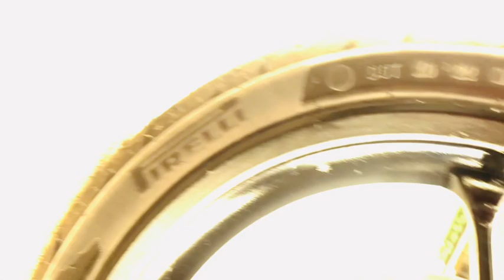Aerox mags convert to CLICK 150i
Mga kasolid tuloy tuloy lang sa panunuod pakikalat na din ang mga link para mas maraming matuto at para sa mga sususnod pang vlog natin THANK YOU mga kasolid!!!

Sa mag may balak mag request open po ako sa mga ipapagawa ninyo na props or DIY commet lang at gagawin natin Yan sa next video .

Abangan ang ROOM MAKE OVER ko sa susunod na upload paniguradong tipid at super EXTREME